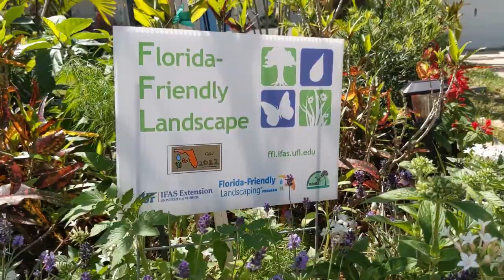Sidewalk Garden | USDA Zone 10A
Sidewalk Garden
USDA Zone 10A
Edibles in this garden: Kale, broccoli, squash, swiss chard, cabbage, everglades tomatoes, salanova, fennel, bok choy, celery, seagrape